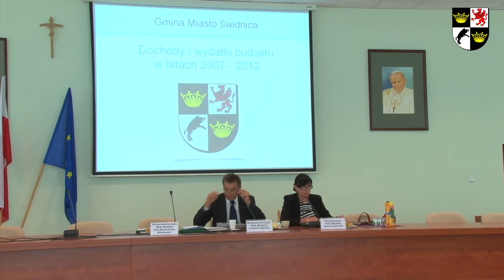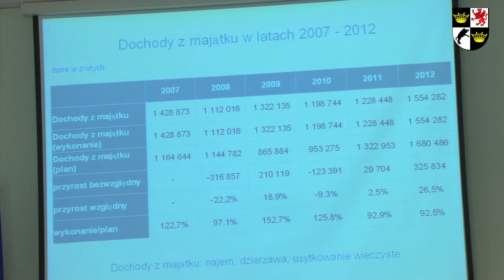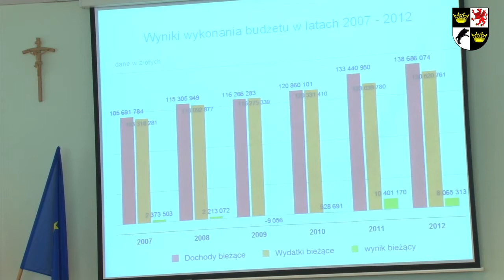Na ważny temat - absolutorium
Na ostatniej sesji Rady Miejskiej świdniccy radni po raz kolejny udzielili Wojciechowi Murdzkowi, prezydentowi Świdnicy absolutorium.